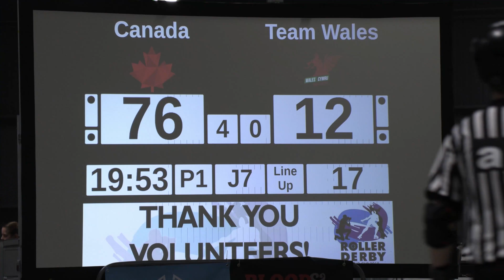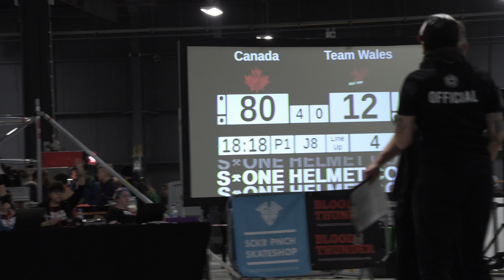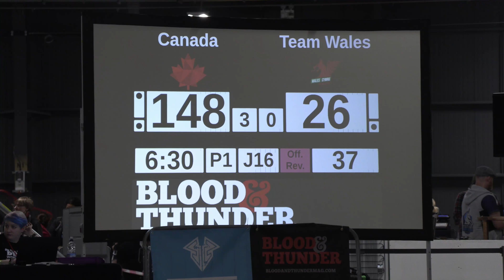RDWC 2018 Canada v Wales Womens Roller Derby World Cup 4K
2018 Roller Derby World Cup

February 1-4, 2018 (Manchester, UK) - Hosted by Rainy City Roller Derby

30 minute single period game

Will play at 4K/60p & slow motion in Chrome

20180201 RDWC GX CANWALP1